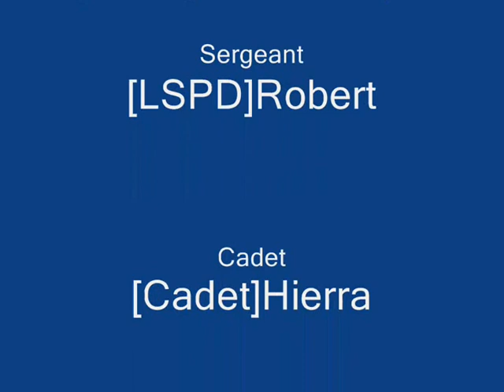LSPD Police 13+14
: [.:. † The Streetz of Los Santos© † .:.]
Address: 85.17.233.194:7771